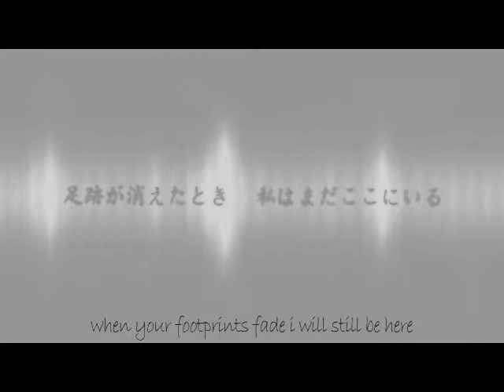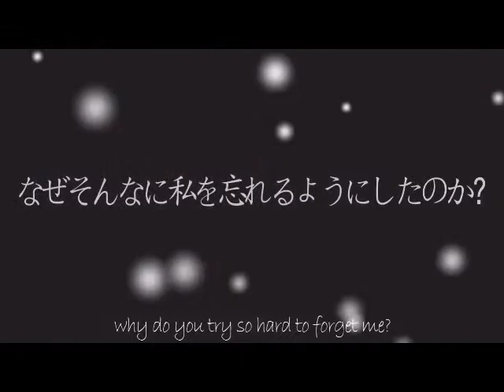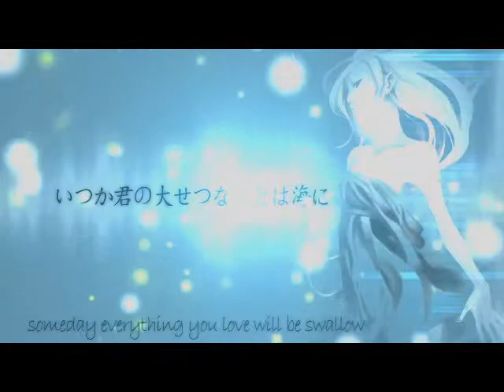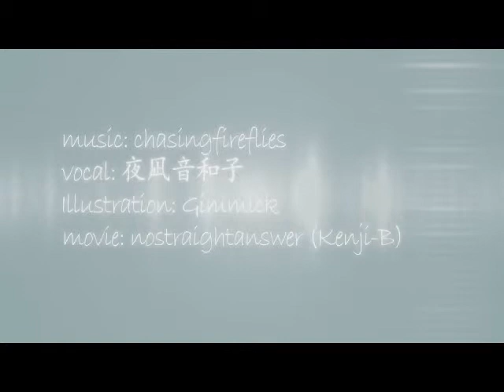UTAUカバー「null」雪歌ユフ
Re-posted from my other account

Just a quick cover I made while on vacation.  I made it kind of quickly, but I hope it's still kind of good.  I hope you enjoy!

Song:  null
Song is by ChasingFireflies
Originally sung by Kazuko Yonagine
Sung by Sekka Yufu
PV is by nostraightanswer (Kenji-B)
Illustration: Gimmick
UST is by ChasingFireflies